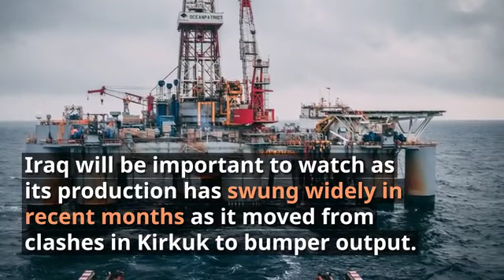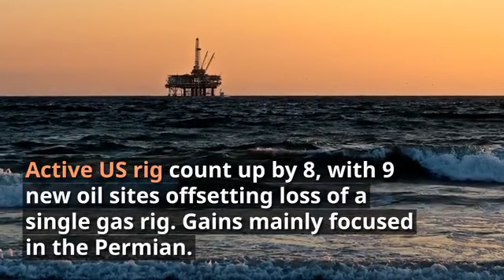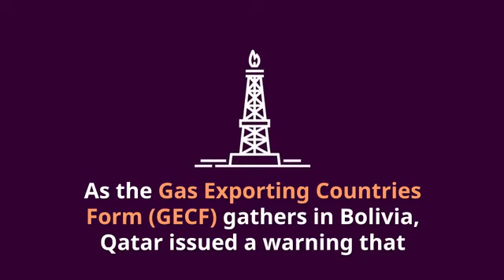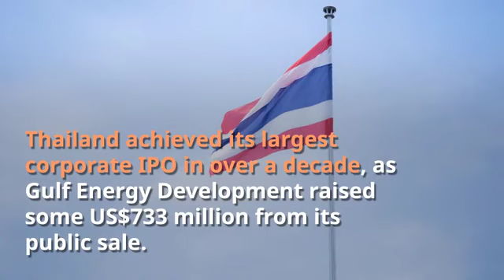Your Weekly Update: 20 - 24 November 2017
Get your weekly dose of Oil and Gas news!

Follow NrgEdge for the latestnews in oilgas